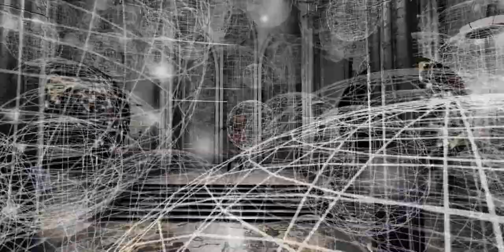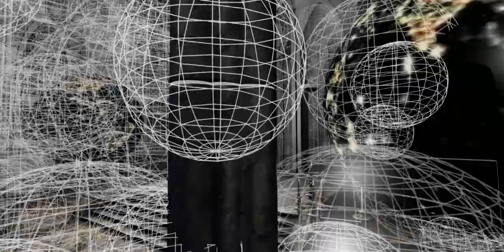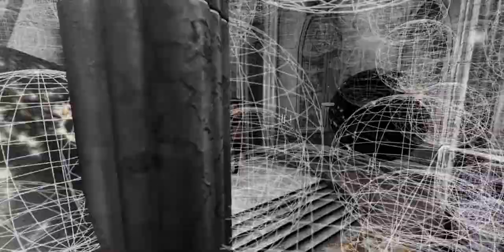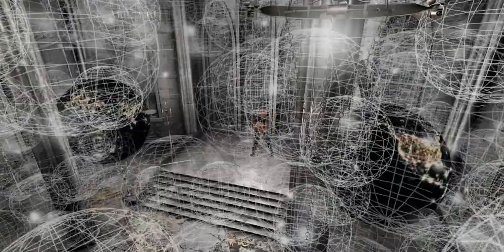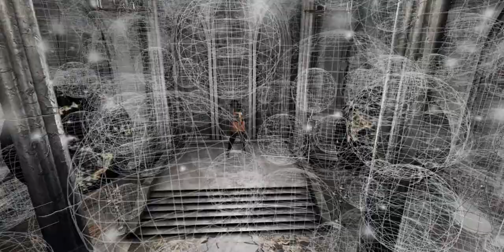3 4 22 What is Real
I do not claim any rights to this music.  I make these videos for myself, my family and my friends purely for pleasure not for monetary reasons.
Song: What Is Real (Deep in the Playa Mix)
Artist: Rodriguez Jr., Liset Alea
Album: Totally Mobilee - Greatest Hits 2020
[Merlin] K7 Records; ASCAP, AMRA, UNIAO BRASILEIRA DE EDITORAS DE MUSICA - UBEM, LatinAutor, CMRRA, BMI - Broadcast Music Inc., LatinAutorPerf, and 3 Music Rights Societies